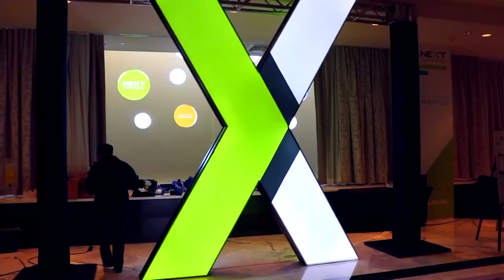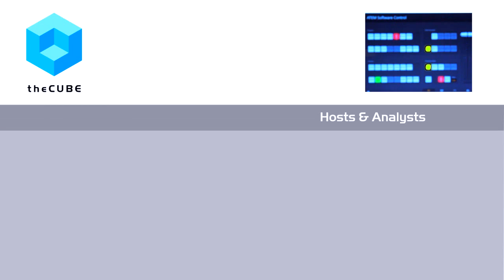Matt Eastwood - Nutanix .NEXT 2015 - theCUBE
IDC forecasts hyperconverged surge

Matt Eastwood, senior VP of research firm IDC’s Enterprise Infrastructure and Datacenter Group, spoke with theCUBE about IDC’s latest forecasts for the hyperconverged systems market. The company’s 2014 Worldwide Hyperconverged Systems Vendor Assessment ranked Nutanix, Inc. a leader over SimpliVity Corp.
Software-defined infrastructures to put pressure on “integrated” market

Nutanix generated 52 percent of all global hyperconverged revenue during the first half of 2014, the report stated. “We’ve forecasted the hyperconverged market to grow dramatically, from 800 million this year to a billion and a half next year,” Eastwood said.

“Infrastructures that are increasingly software defined are going to put a lot of architectural pressure on a market that has been more about integration.”

theCUBE cohost Stu Miniman argued that in the next five years two-thirds of products customers own will be converged.

Eastwood agrees, noting, “We still see a massive difference between enterprise and the hyperscalers. The focus on differentiation will move into applications.”